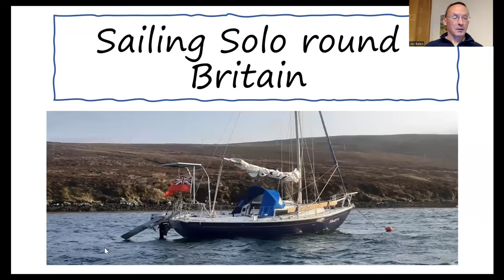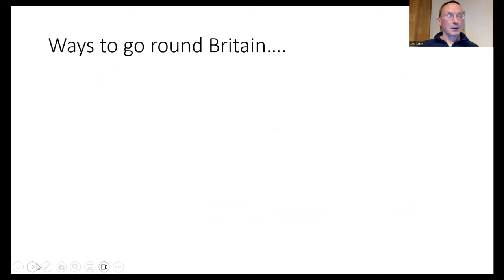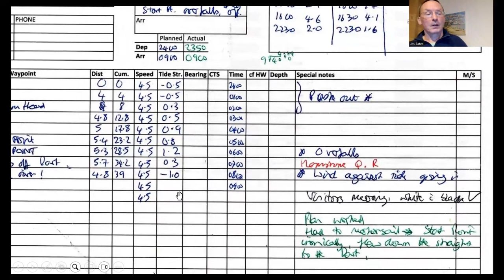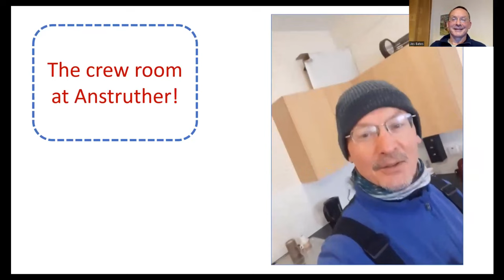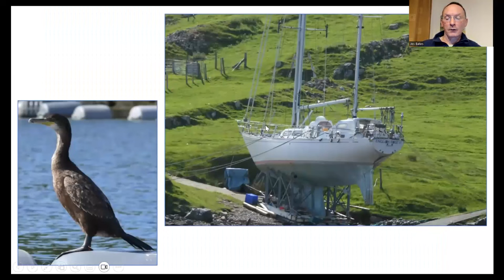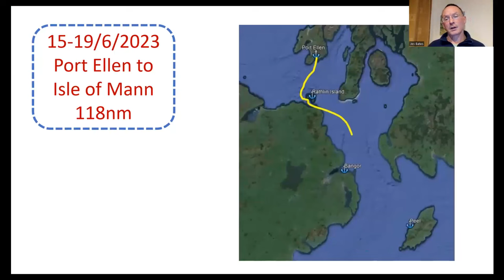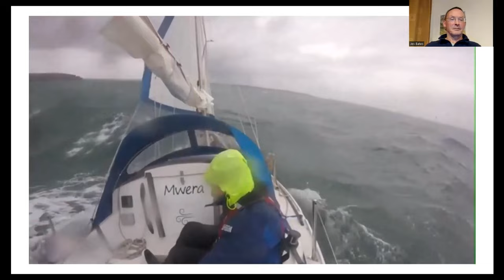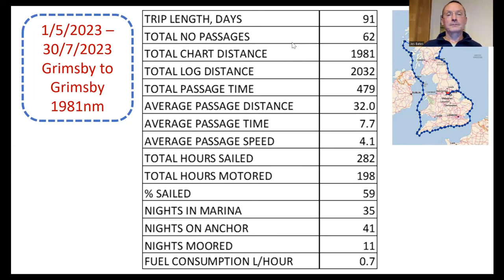Round Britain in a small boat online talk 21_3_24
This is a recording of an online talk I did yesterday for a diverse group of family, friends and sailors,
summarising my round Britain trip with some Q&A at the end.